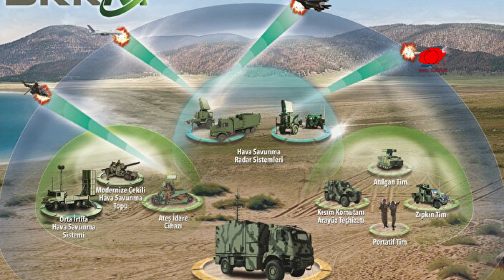TB-2 RUSYA’NIN AKLINI KARIŞTIRDI | RUSLAR: SAVAŞI KAZANMAK İÇİN 800 BİN ASKERE İHTİYAÇ VAR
Ukrayna Silahlı Kuvvetlerinin bünyesinde bulunan Bayraktar TB2 silahlı insansız hava araçlarının Yılan adasında Rus ordusuna ağır darbeler vurmasının ardından Rusya alelacele TB2 vurduğunu açıkladı.